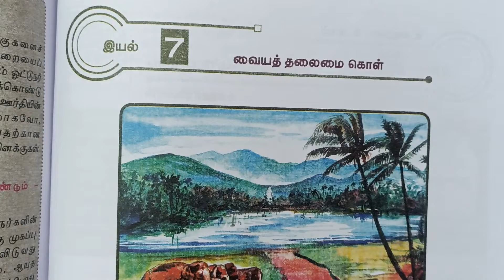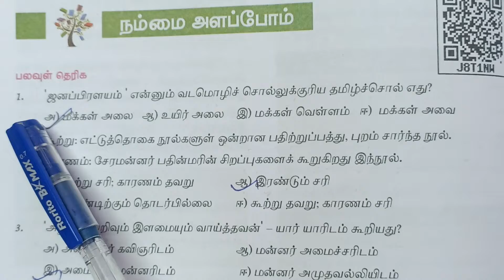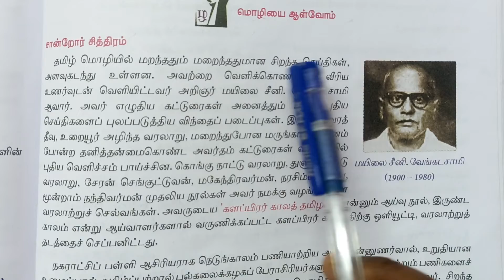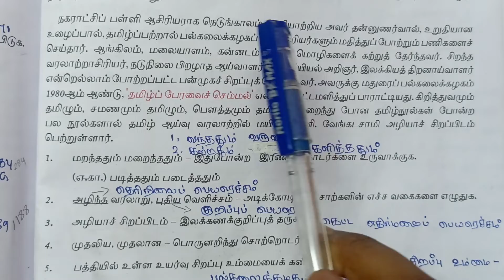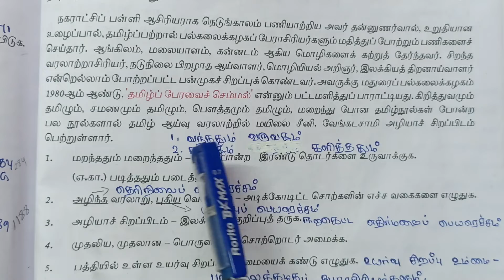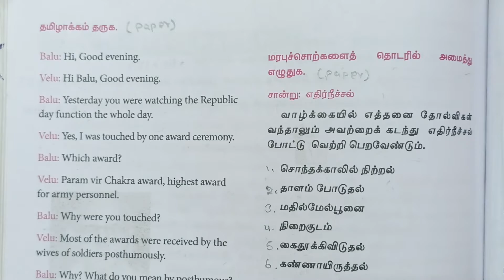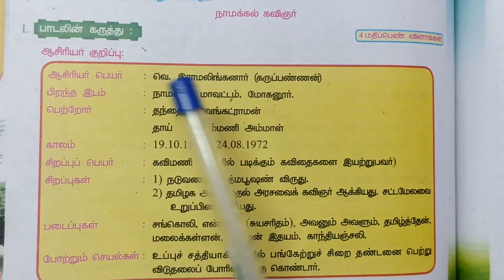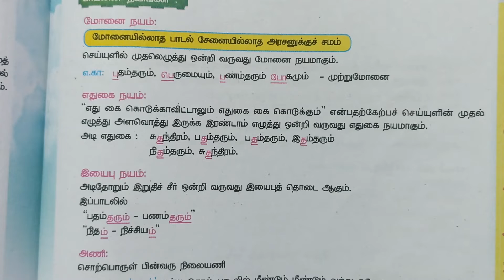நாடு சமூகம் அரசு நிருவாகம் book back answers | 11th Standard Tamil இயல் 7 | Marked in Book